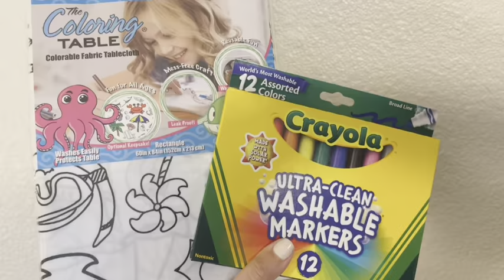Why I love this coloring tablecloth! Great entertainment for a rainy day!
Sharing one of my favorite ways to entertain kids! This is my review on why I love this coloring tablecloth. Great way to entertain kids on a rainy day or awhile on vacation.

It helps me continue to make these videos and my opinions are always authentic and my own! This video is ONLY for entertainment. I am not promoting or endorsing the sale of counterfeit items! Thank you for all your support!